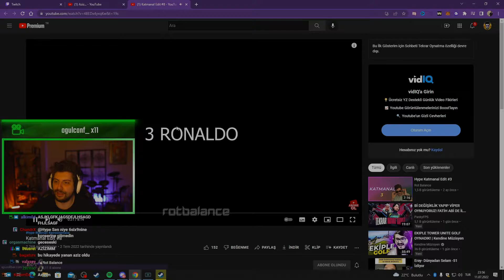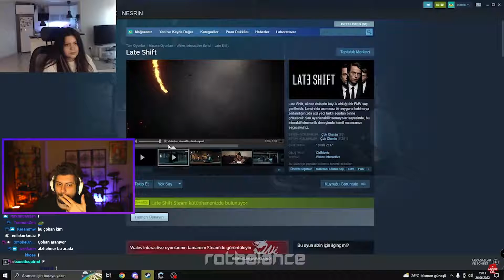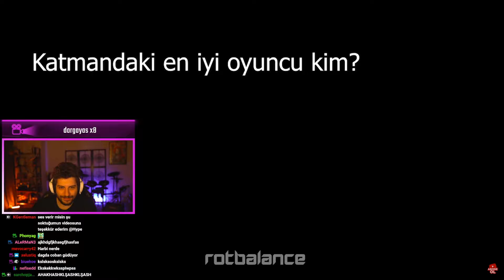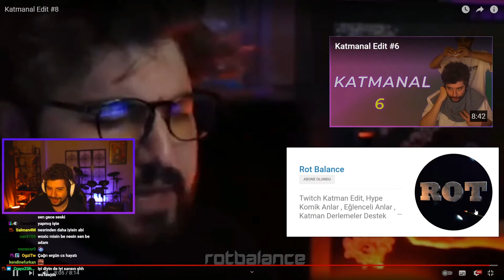Hype - "Katmanal Edit #8" İzliyor (Rot Balance) | Weentoos Studio